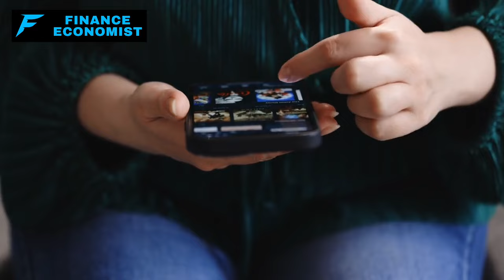10 Grocery products that NEVER EXPIRE!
If you're considering long-term food storage and want items that can stand the test of time, I've compiled a list of 10 essential foods that you absolutely need in your prepper pantry. These foods have incredible shelf life, making them invaluable for unpredictable situations. Curious about what made the list?